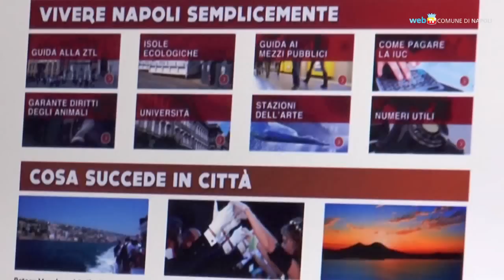Un nuovo sito per vivere Napoli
Informazioni su eventi, trasporti, cultura, diritti, opportunità a Napoli sul nuovo sito che affianca quello tradizionale.